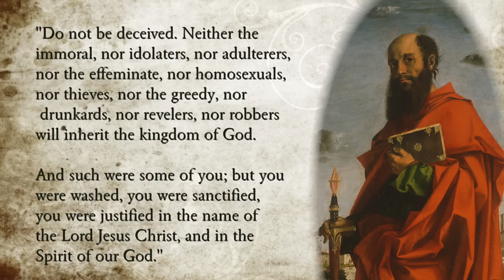Crazy Cardinals, Synod on the Marriage and Family, Keeping Calm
Dr Marshall talks about cardinals saying crazy things about homosexuality, marriage, etc. Don't get worked up. Have peace over it all.